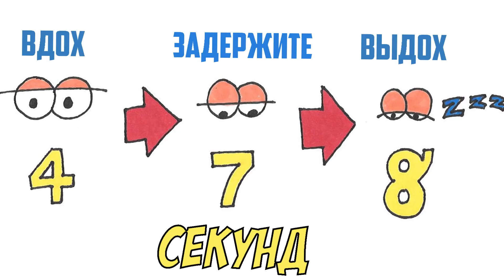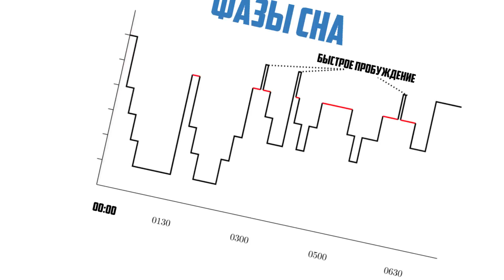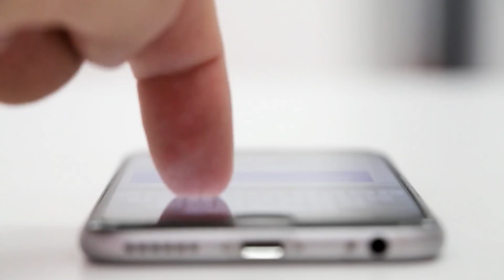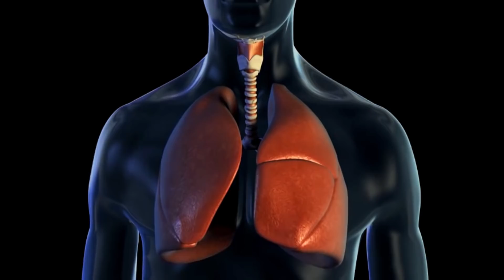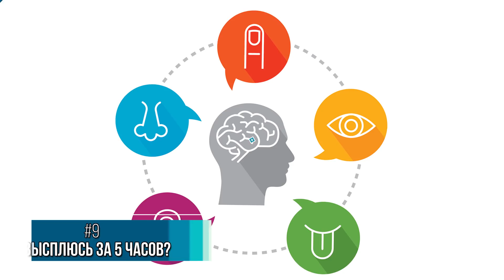10 Способов Уснуть За 60 Секунд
С вами tophype и в этом выпуске я расскажу вам про топ 10 способов как быстро заснуть за 1 минуту